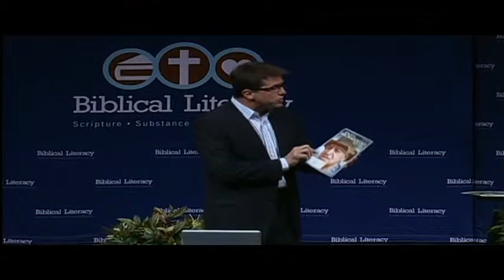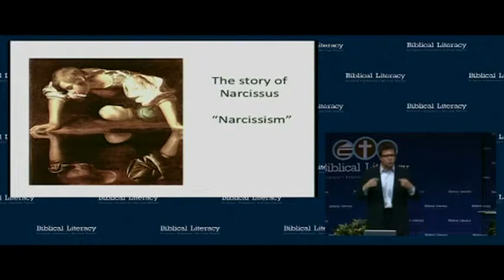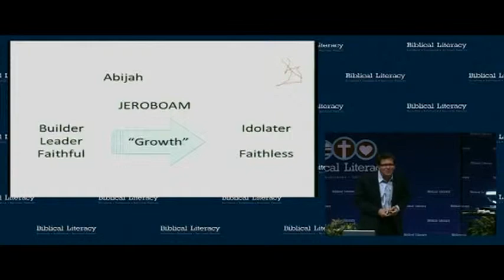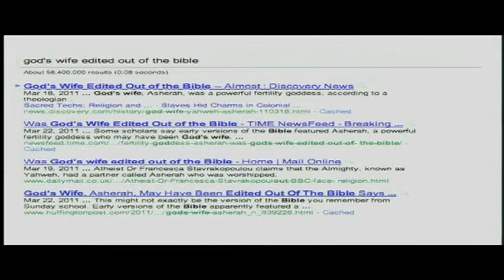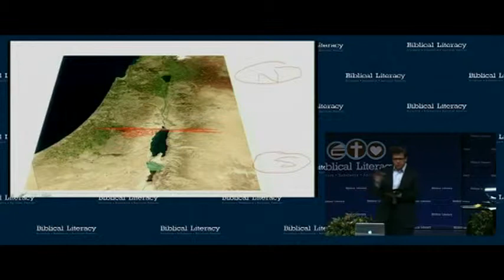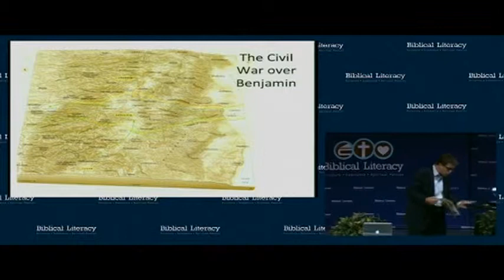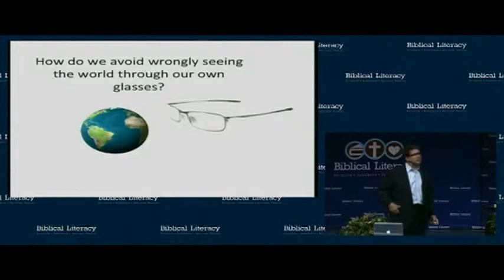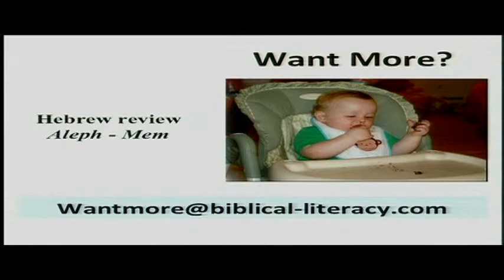The Divided Monarchy - 1 Civil War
This Biblical Literature Class by Mark Lanier was recorded  05/01/11.